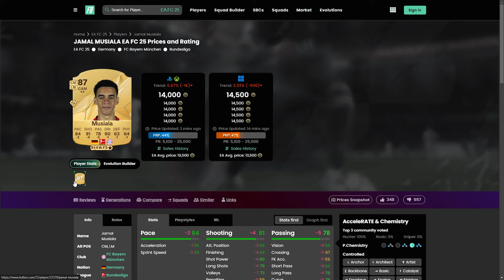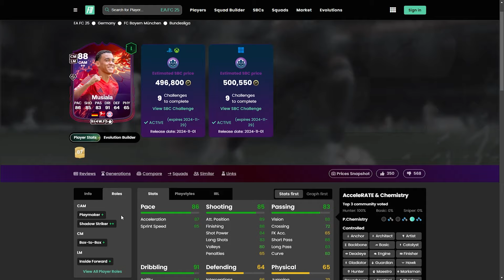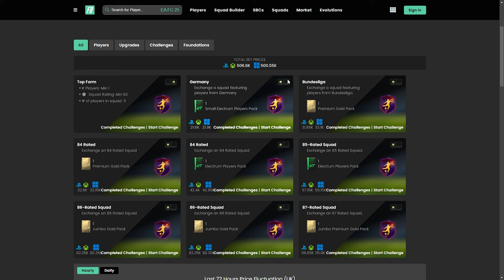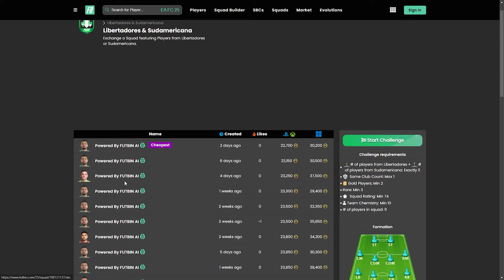How to Complete 88 Trailblazers Musiala SBC for FREE in FC 25